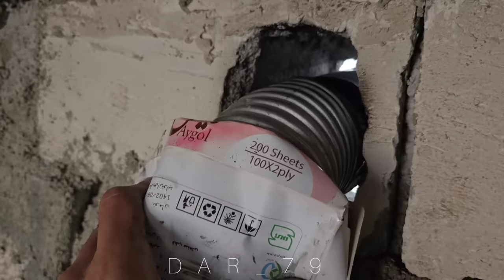Being caught in a storm: the terrible storm to Nargis's belongings and house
In continuation of the video, a heavy rain pours down, soaking all of Narges and Rasoul's belongings and causing water to drip from the ceiling. The heater was on the verge of exploding, but Rasoul managed to turn it off just in time. Narges sits inside the house, distressed, praying for help from above. She then takes her two young children to the car for shelter. Afterward, they move all the household items outside to gather the soaked carpet. Once collected, they bring the items back inside, arranging them neatly in a corner. They spread out blankets for the children to sleep on. Meanwhile, they prepare a delicious lunch with the groceries provided by Mr. Filmmaker. During this time, the heater, recently turned back on, catches fire again, and Rasoul and Narges struggle to extinguish it. After a while, they successfully manage to put out the fire. Narges then resumes her cooking, preparing a delightful lunch. As the heater goes off, the house becomes bitterly cold, leaving them with no choice but to huddle under their blankets for warmth. Together, this family endures the night's challenges with resilience and unity.